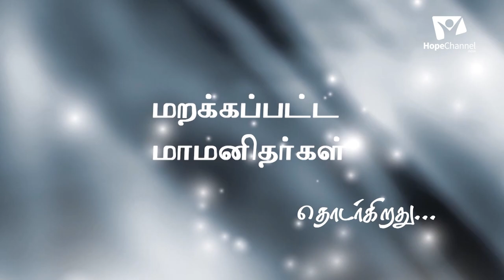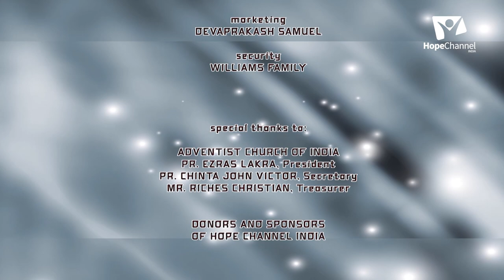03 Missionary Biographies | E.J Waggoner - Early Years & Ministry | Gokulan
Ellet Joseph Waggoner’s work as a lecturer, author, and editor has exerted a profound, lasting, and at times controversial influence on Adventist theology. In this episode, we will learn about His Early years.

Series: Missionary Biographies (S06)

Host: Pr. Gokulan P.
Guest: Pr. Gershome E.

Language: Tamil